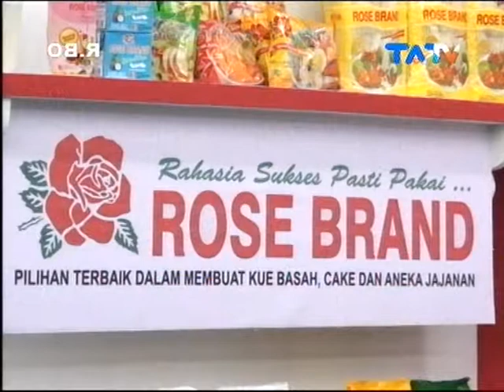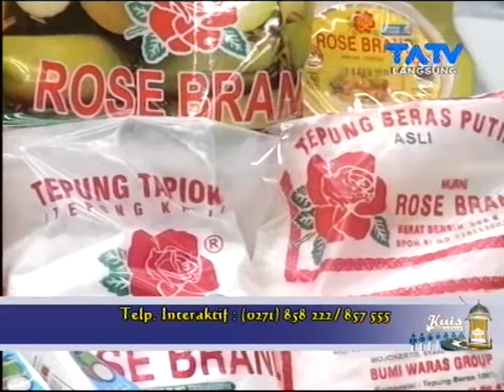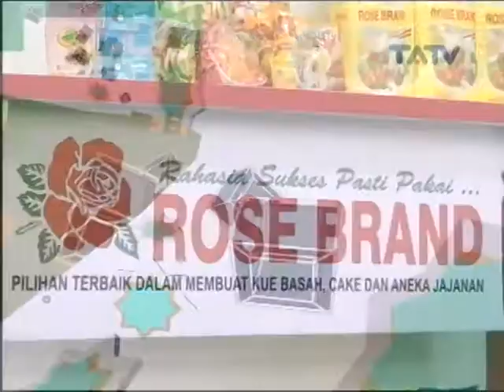KUIS RAMADAN BERSAMA ROSE BRAND (08/06/2017)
KUIS RAMADAN